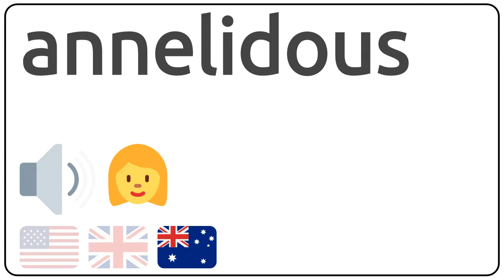How to pronounce annelidous in english?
How to pronunce annelidous in english
How to pronunce annelidous in american accent 🇺🇸?
How to pronunce annelidous in british accent 🇬🇧?
How to pronunce annelidous in australian accent 🇦🇺?

Como se dice annelidous en ingles?
Como se pronuncia annelidous en ingles?